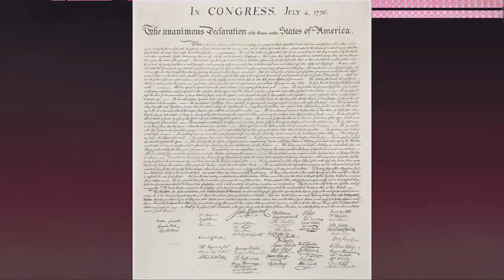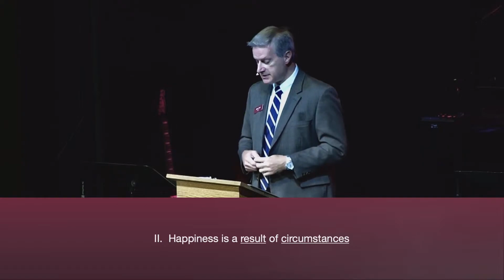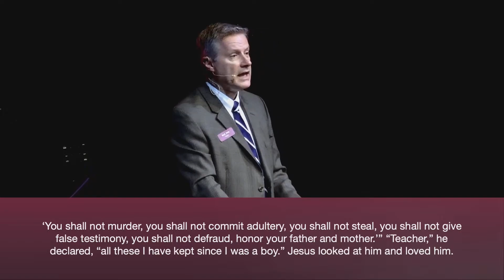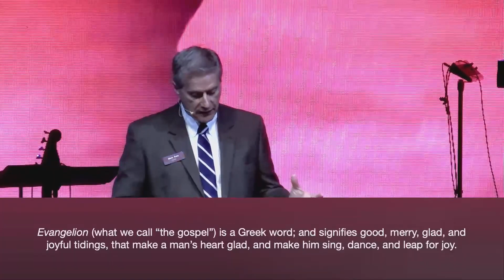How Can I Be Happy?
If happiness is possible and is so desired, why do so few find it? Why do people who have everything needed for happiness end up so unhappy? King Solomon addresses that question in Ecclesiastes Chapter 6. Join us as we continue our series as Pastor Mark preaches on how we can bew happy.